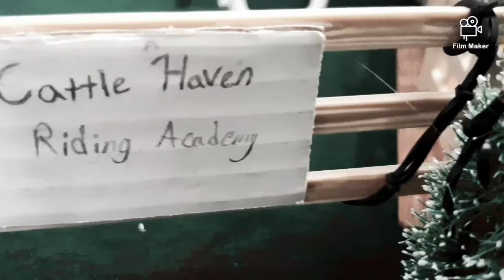Decorating Cattle Haven For Halloween! | Schleich Horses | Read Desc | Family Friendly | Sadie LPS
𝓟𝓻𝓮𝓼𝓼 𝓢𝓗𝓞𝓦 𝓜𝓞𝓡𝓔 𝓕𝓸𝓻 𝓘𝓶𝓹𝓸𝓻𝓽𝓪𝓷𝓽 𝓘𝓷𝓯𝓸

This is what you do when you've got a TON of extra rubber bands! (That and time)

Hello Dudes and Dudetts! This was supposed to be yesterdays video, as was another video, but I accidentally deleted the first one while trying to save it. Whoops. And then It took me more than four hours to make this video. Which I ran out of time to do the title and description. I hope you all enjoyed watching me decorate Cattle Haven Riding Academy, still working on the name. And just now that there may be a surprise soon.

                                                                                                                    𝓗𝓪𝔃𝓮𝓵
        P.S. The rubber band chains I used to wrap around the arena, paddock, and pasture were so long, I could use them to jump rope! And I did!

COMMENT RULES:
1.Kid friendly speech ONLY
2.Be kind and think before you type
3.NO arguing
4.Don't say anything mean or that may offend somebody

This video was edited using:
Film Maker

The into and outro were created using:
Into Maker